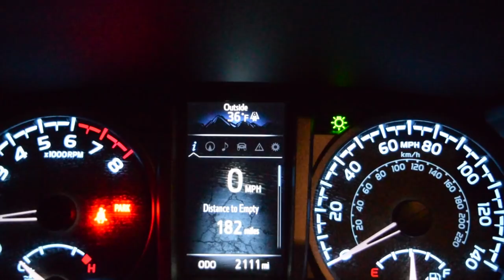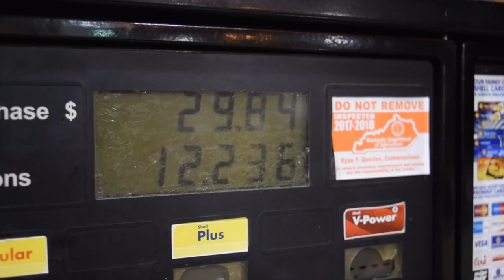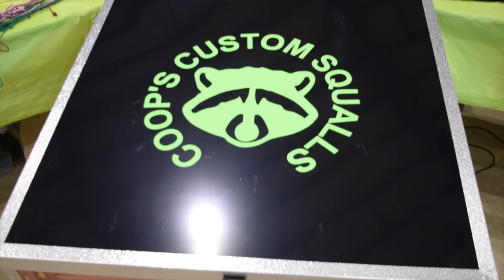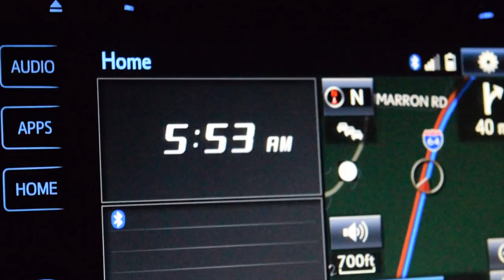2018 Winter Classics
Here is My Trip To the 2018 UKC Winter Classics. I Went To Promote the Dogtra Pathfinder. Inside The BandK Hunting supply Booth.